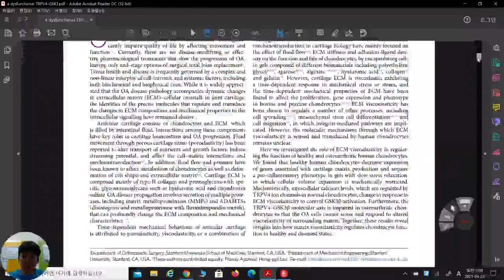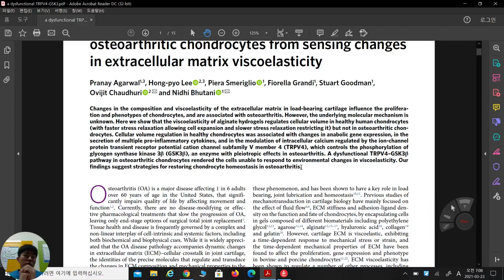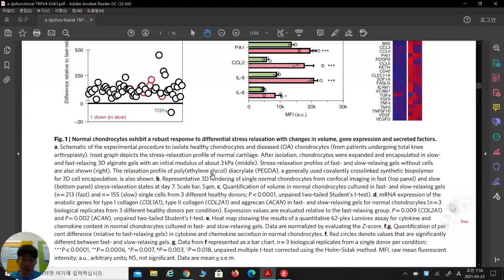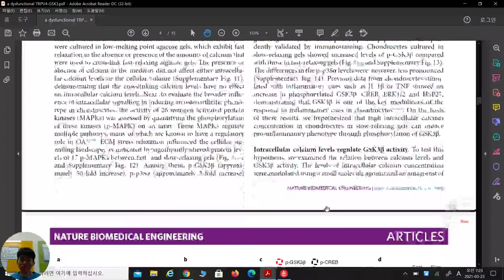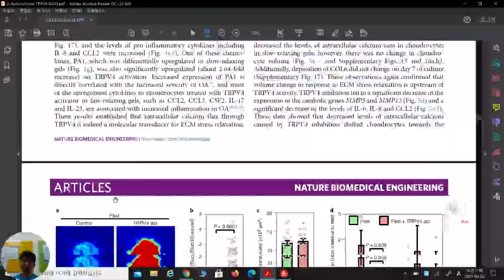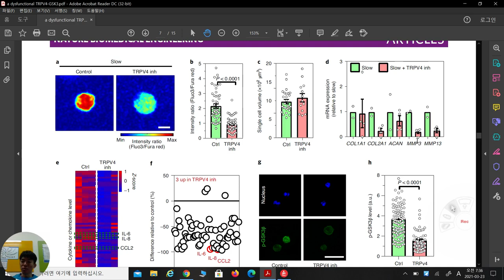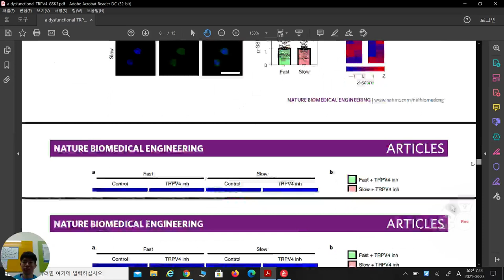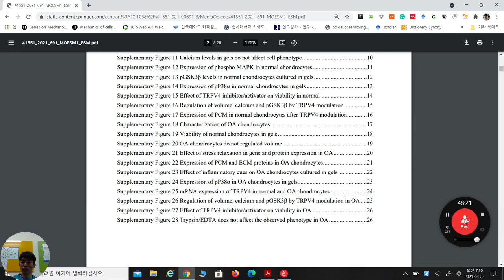ITREN 2021 #3 BME lecture Nat. BME 2021 Normal vs OA Chondrocyte in 3D gel (stress relaxation)